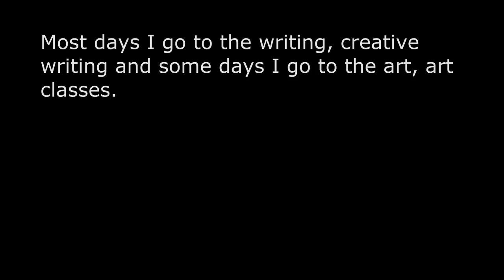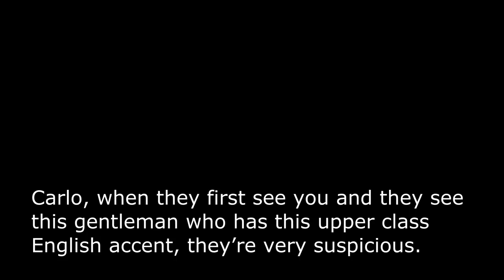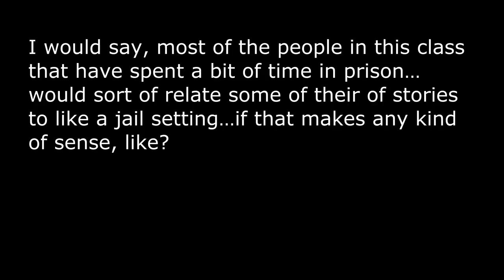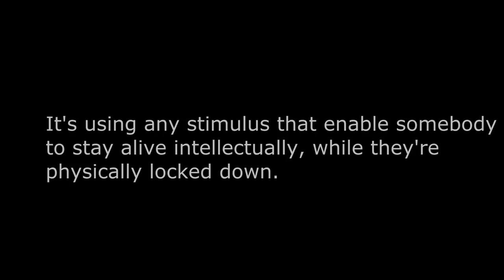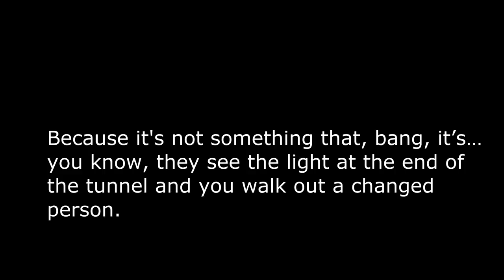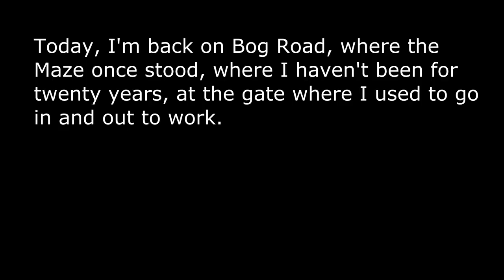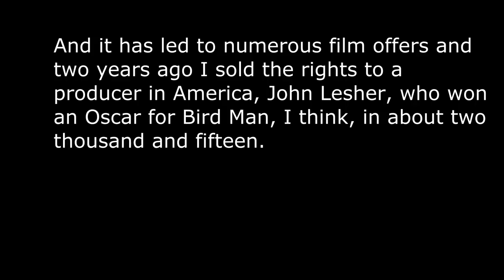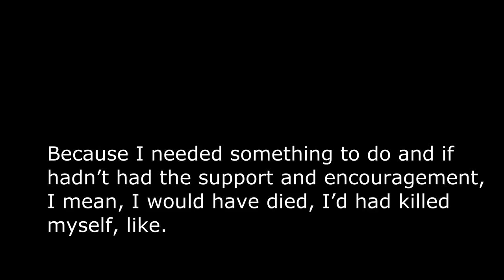Inside Stories - Doc on One | RTÉ Radio 1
Author Carlo Gébler, son of award-winning Irish writer Edna O’Brien, spent three decades teaching creative writing within the Northern Ireland prison system.

Teaching in all prisons across Northern Ireland - including the notorious Maze/Long Kesh H-Blocks - Carlo has done everything from basic literacy to high-end literature; letters to victims to Open University essays. As many of the prisoners Carlo has worked within their cells would testify, he's spent a long time inside.

Now Carlo wants to know if prison arts and education made any difference to the lives of those he taught. He meets the inmates attending classes in the education and skills section of HMP Magilligan on Northern Ireland's north coast. He visits his former boss who each day would tell him his job was not to teach but to be a human being. He catches up with some of the former prisoners he worked with over many years and finds out what they're doing now. Looking back at the protocols and practices which characterised his prison work, Carlo asks about the true potential of arts and education when it comes to punishment and rehabilitation. (2019)